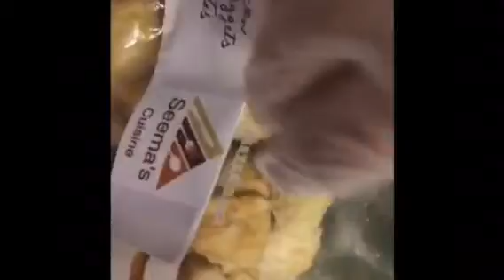Chicken Shashlik | By Seema’s Cuisine چکن شیشلک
Chicken Shashlik recipe by Seema's Cuisine with English Text.

How to make Chicken Shashlik with gravy at home.

Ingredients required for Chicken Shashlik with gravy  چکن شیشلک
20 Pieces Chicken Nuggets by Seema’s Cuisine  سیما کوزین چکن نگٹس
2 Medium Red Pepper  لال شملہ مرچ
2 Medium Green Pepper  ہری شملہ مرچ
2 Medium Onions  پیاز
2 Medium Tomatoes  ٹماٹر
1 Tsp Soya Sauce  سویہ سوس
Pinch Salt if required نمک حسب ذوق
1/2 Tsp Black Pepper Powder  کالی مرچ
1 Tsp Suger  چینی
2 Tbs Hot and Sweet Sauce or Ketchup ہاٹ اور چلی سوس یا کیچپ
1 Tbs Oil   تیل
1 Tbs White Vinegar سفید سرکہ

Click the below link for our others videos